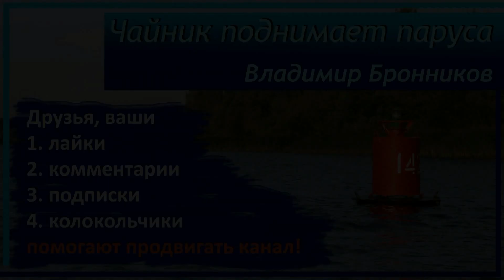📘 15. И залпы тысячи орудий... 📖 "Чайник поднимает паруса" читает автор Владимир Бронников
"Чайник поднимает паруса"
Книга о том когда хорошо!

Видеокнигу читает автор Владимир Бронников

Глава 15. И залпы тысячи орудий...

...в которой мы замолвим слово о бедном гусаре...

Книга для детей, подростков и взрослых всех возрастов - книга для семейного прочтения.
Книга для поднятия настроения. Книга, в которой любой узнает что-то новое.

ASMR - АСМР на ночь. Принимать перед сном в умеренных количествах!